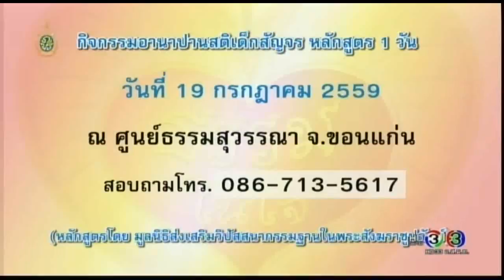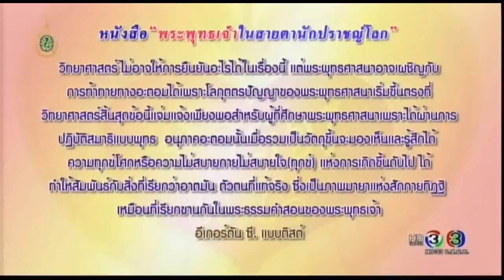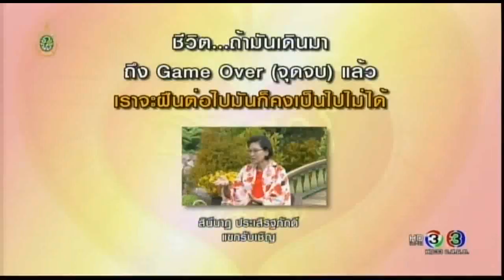ธรรมในใจ 16 กรกฎาคม 2559